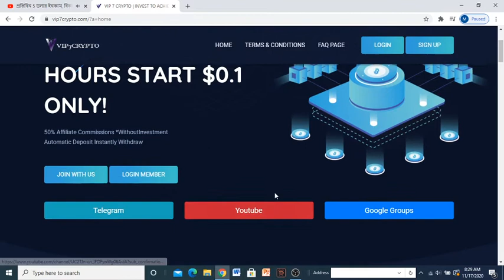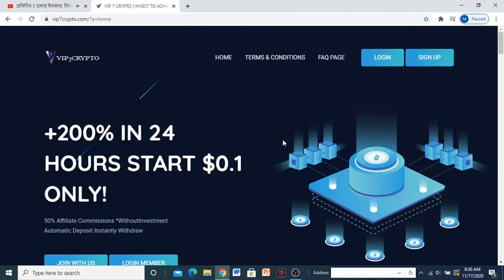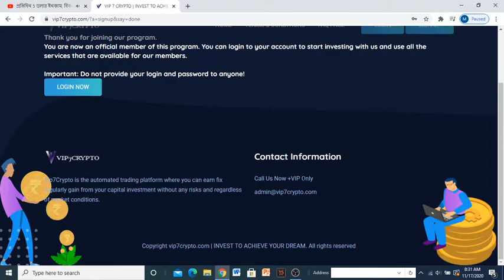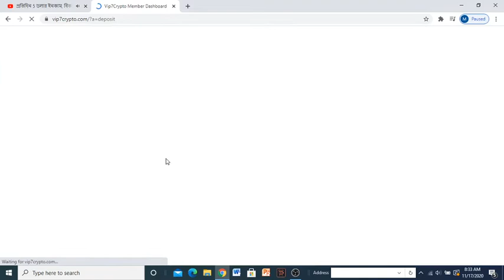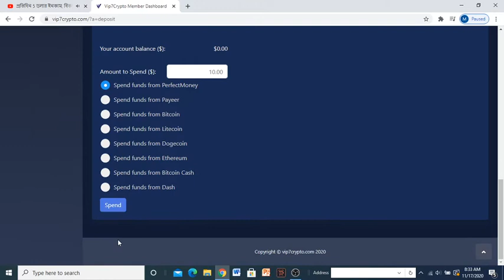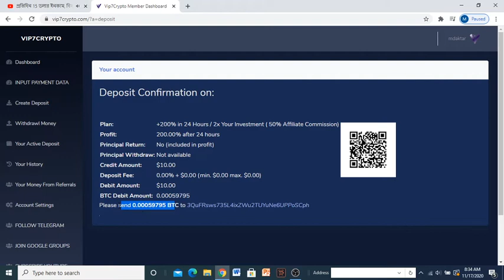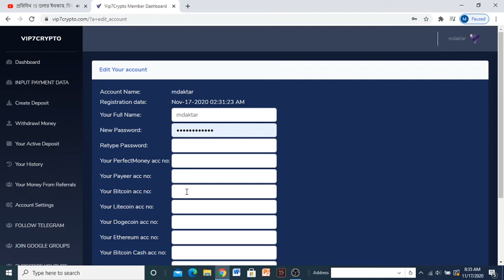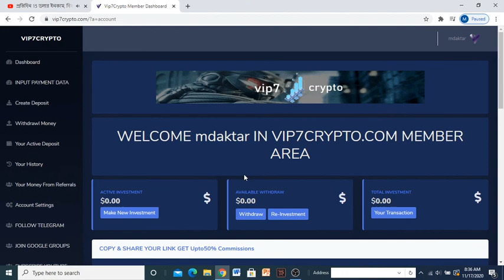vip7crypto II Online Best Invest Site II 100% Payment Proof II How to invest on online(little money)